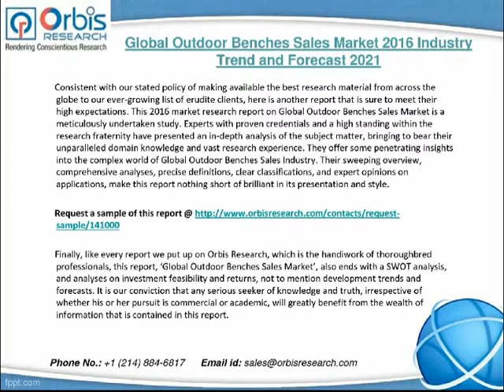2016 Global Outdoor Benches Sales Market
This 2016 market research report on Global Outdoor Benches Sales Market is a meticulously undertaken study. Experts with proven credentials and a high standing within the research fraternity have presented an in-depth analysis of the subject matter, bringing to bear their unparalleled domain knowledge and vast research experience.